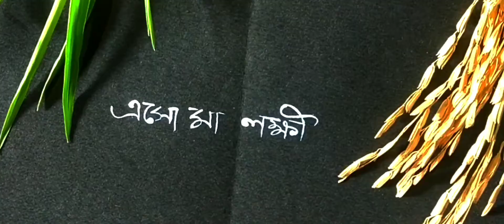kolka design// unique kolka design ✨✨✨✨✨